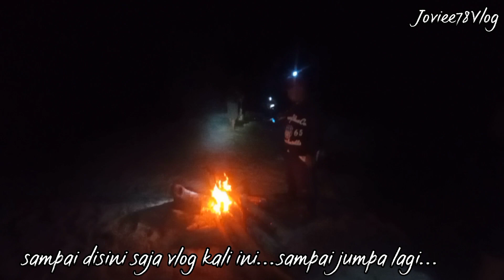Vlog memancing || Strike siakap merah sebelum balik...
Vlog memancing pertama di tahun baru 2023..harap2 tahun ini lebih banyak strike daripada kumpau...😅😅